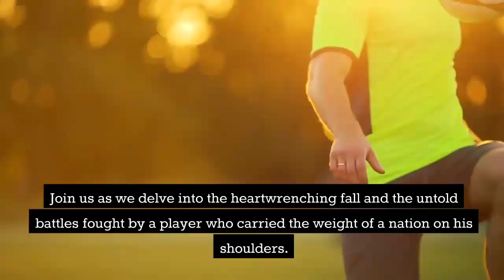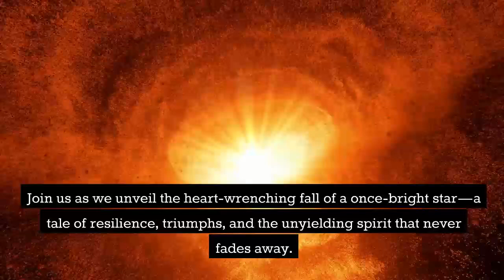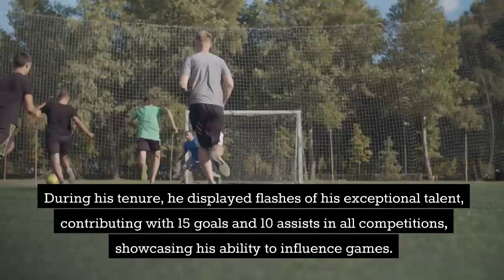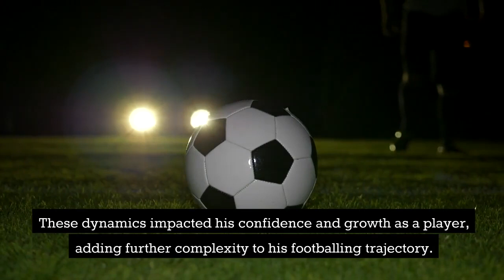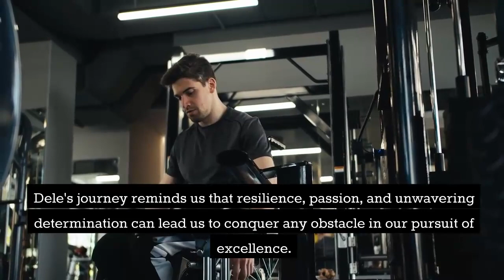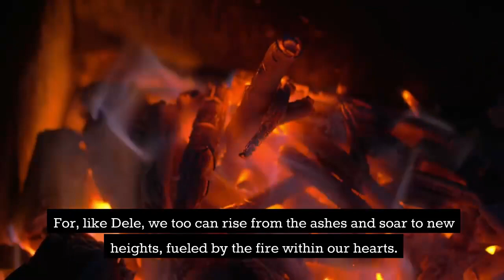Dele Allis Heartwrenching Downfall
Join us on a captivating journey through the life and career of one of football's most enigmatic figures, Dele Alli. In this riveting and comprehensive video, we delve deep into the highs and lows that have shaped his extraordinary journey from an aspiring young talent to a bonafide star in the football world.

From his early days as a promising youth player, to his meteoric rise to fame, we unravel the mesmerizing story of Dele Alli's footballing career. Witness the heartwarming moments that defined his path to success, as he took the footballing world by storm with his exceptional skills and unmatched determination on the pitch. Through compelling footage and insightful analysis, we illustrate the pivotal milestones that catapulted him into the spotlight, painting a vivid picture of the euphoria surrounding his accomplishments.

However, with success came challenges, and we pull no punches in exploring the turbulent periods that tested Dele Alli's resolve. The world watched with bated breath as he battled through injuries that threatened to derail his promising career. We dissect the struggles and setbacks he faced both on and off the field, and how these experiences shaped him into the resilient player and person he is today.

Throughout his journey, Dele Alli faced intense scrutiny from the media and fans alike. We examine the highs and lows of his relationship with the public eye, shedding light on the pressures that come with being a superstar athlete. But despite the noise surrounding him, Dele's unwavering passion for the beautiful game never waned, and his dedication to improving his craft remained unyielding.

Beyond the football pitch, we also delve into the personal struggles and triumphs that have molded Dele Alli as a person. We explore his upbringing, family background, and the experiences that have had a profound impact on his life. The video offers a glimpse into the man behind the footballer, painting a humanizing portrait of a figure often seen solely as an athlete.

One of the highlights of this video is the candid and enlightening interview Dele had with football legend Gary Neville. Gain exclusive insights into his mindset, motivations, and aspirations, as he bares his soul in this thought-provoking conversation. The interview provides an intimate look at the inner workings of Dele Alli's mind and the emotions that drive him to push the boundaries of his potential.

Prepare to be moved, inspired, and enlightened as we take you on a rollercoaster ride through the life of Dele Alli - a tale of perseverance, passion, and the pursuit of excellence. Whether you're a die-hard football enthusiast or simply intrigued by the human spirit, this video promises an unforgettable and emotional experience that transcends the boundaries of the sport. With captivating storytelling and compelling visuals, this in-depth exploration of Dele Alli's life offers a rare glimpse into the world of a football superstar.

In this video, we uncover the raw emotions and pivotal moments that have shaped Dele Alli's journey, making him an icon both on and off the pitch. Don't miss out on this extraordinary story of resilience, success, and self-discovery, as we celebrate the indomitable spirit of Dele Alli, a man who has risen above every challenge to leave an indelible mark on the beautiful game.